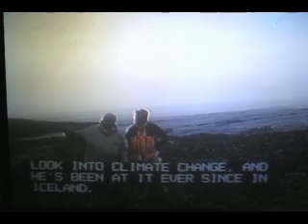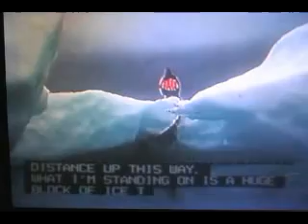Global Warming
Global GreenHouse